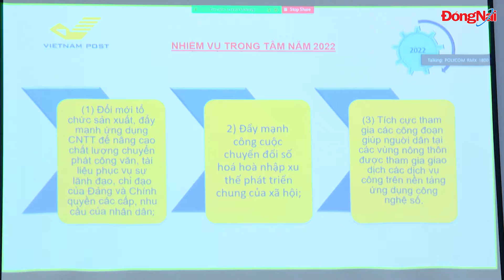Bưu điện tỉnh đạt doanh thu 610 tỷ đồng trong năm 2021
Chiều 6-1, Bưu điện tỉnh Đồng Nai đã tổ chức Hội nghị triển khai kế hoạch năm 2022. Phó chủ tịch UBND tỉnh Nguyễn Sơn Hùng tham dự hội nghị.